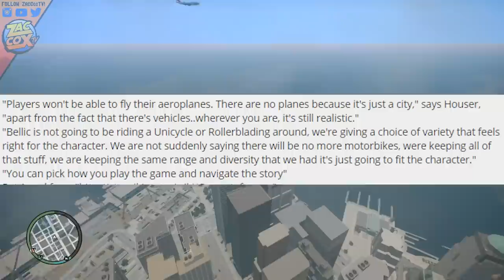GTA Retro: Why There Are No FLYABLE Airplanes in GTA IV! - GTA 4 Airplane Mystery! (GTA)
GTA Retro: Why There Are No FLYABLE Airplanes in GTA IV! - GTA 4 Airplane Mystery! (GTA) - Grand Theft Auto Mysteries!

If you enjoyed this GTA 5 & GTA 5 Online PC MODS video and would like to see more, be sure to leave a LIKE and SUBSCRIBE for more videos in the future!